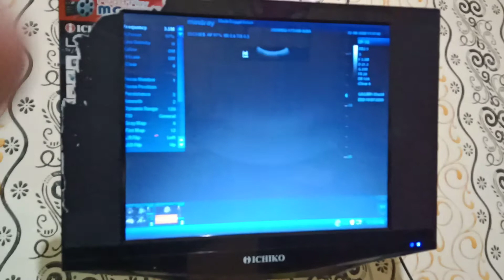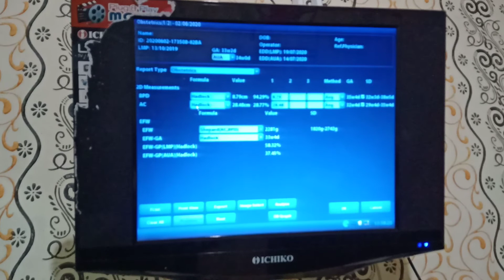USG DEDE UNTUK, SEHAT SELALU YA NAK